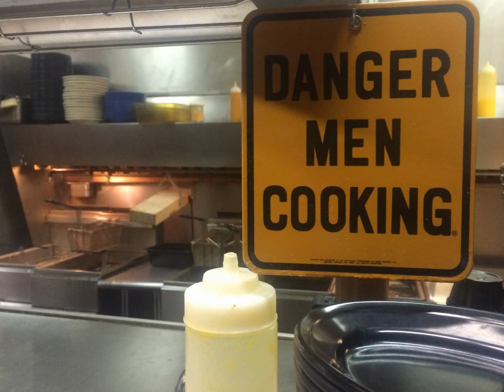Pub 500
New additions to the downtown area.